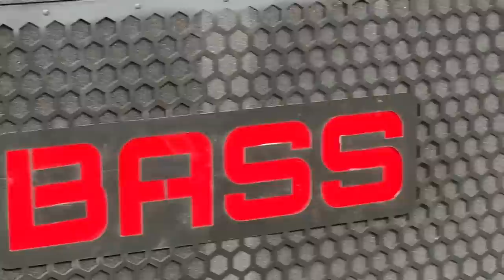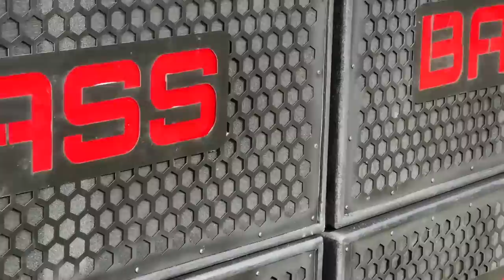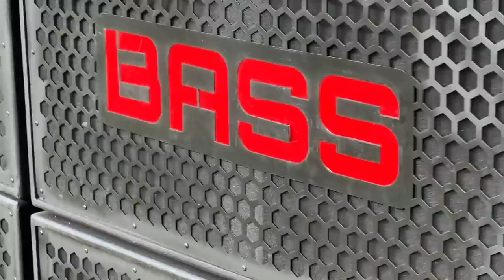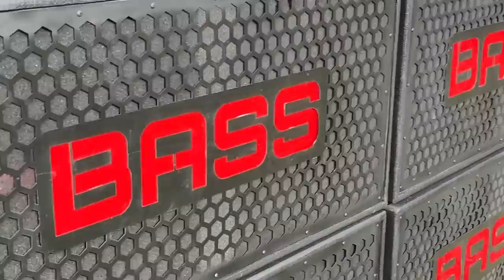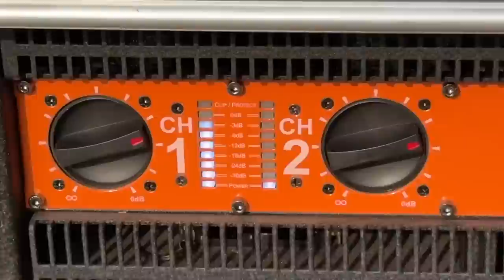कभी ऐसी DJ Bass नहीं देखा होगा।Red Bass Competition वाला DJ Setup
Full Dj Setup=450000
4 Red Bass(Dynamite 18DX4)
2 Dual 15 Top(Audio-X)
2 Zypher Labs Z6 Amplifier
1 SLV X2 Amplifier
1 Dynamite Mixer
1 Crossover
All Wires

1 Pair Bass-92000
1 Pair Top-38000